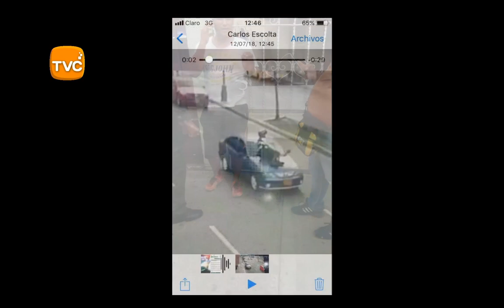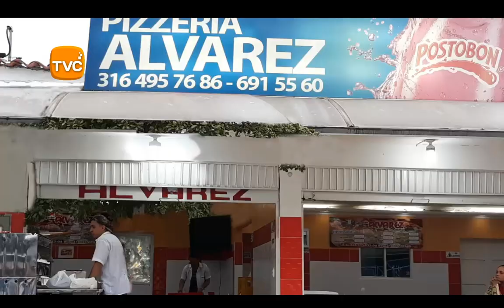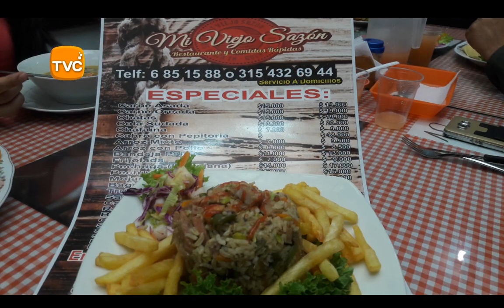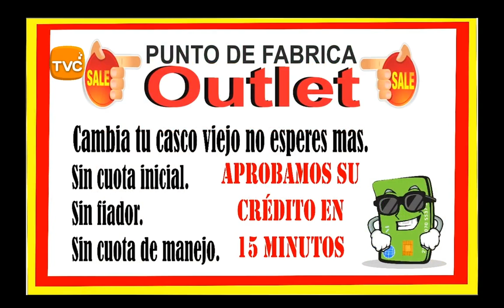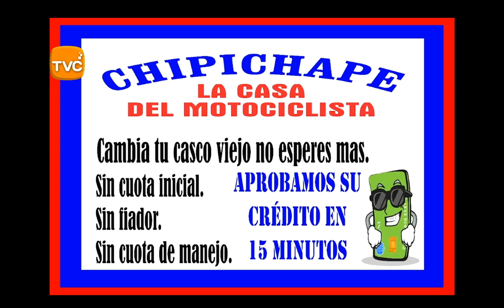IMPACTO Programa del Defensor de los Motocilsitas